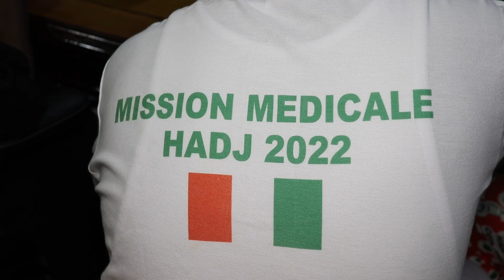Réunion préparatoire du séjour de Mina (Mecque)